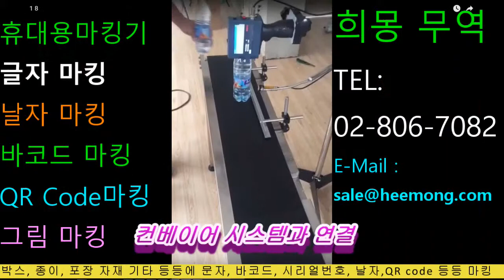생수통 마킹 동영상 (Water Bottle's Marking System)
제품 생상하고 문자, 생산 일자, 유통기간, 바코드 QR코드, 시리얼 번호 등등을 자동으로 마킹을 할 수 있는 마킹기입니다.
금속, 플라스틱 또는 사각 제품, 원형 제품, 원통 등등에 사용 가능합니다.

문의처
희몽 무역